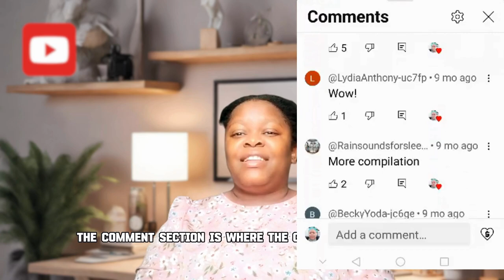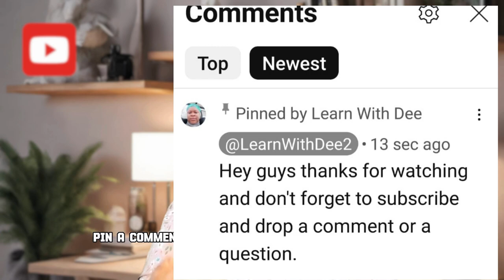How to get more engagement to your YouTube channel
Do you know you can boost your video views using your video's comment section? Have you been struggling to get views on your video this video is for you.

Hey everyone, welcome back to the channel! today we’re discussing how to boost engagement in your videos' using the comment section. The comment section is where the conversation happens, and it’s a great way to build community around your content. Let’s dive into some tips to get your viewers talking!"